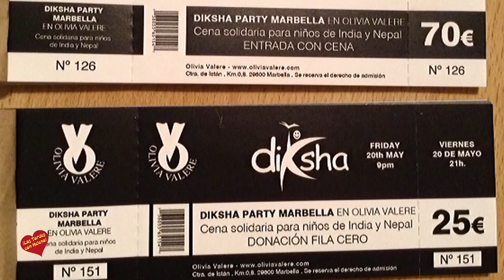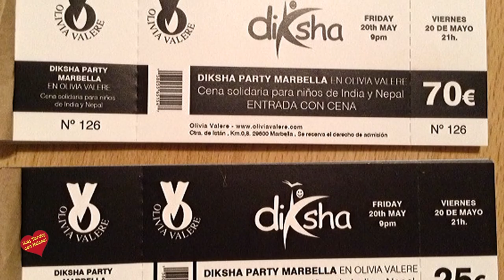Cena Gala Benéfica en Olivia Valere Entrevista de Helena Olaya a Yovanka